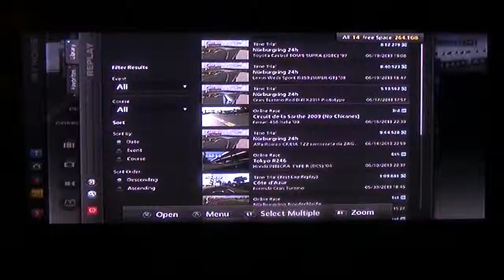Gran Turismo 5 Nurburgring 24h Gran Turismo Red Bull X2011 Prototype Time Trail Replay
The time of the Gran turismo red bull x2011 prototype is 5:13.562